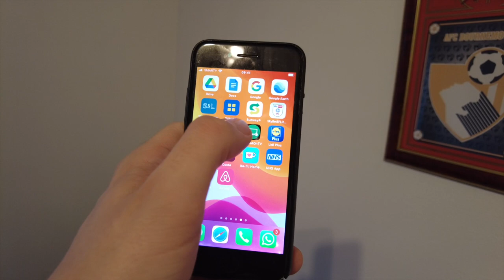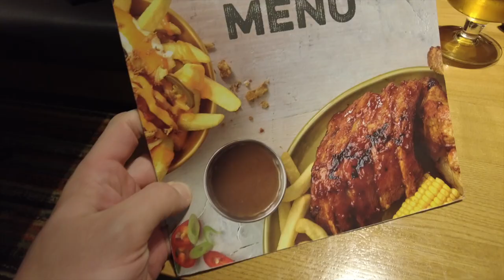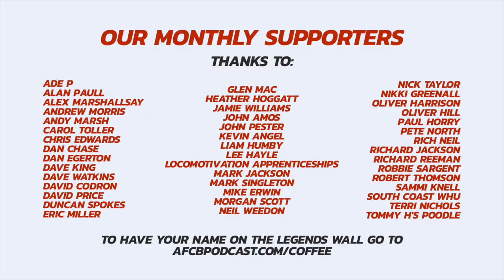VLOG: HORROR CHALLENGE! CHERRIES SEE OFF TEN MAN CARDIFF! | Christie Finally Breaks Cherries Duck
There was a HORROR challenge at Dean Court which meant that Cardiff City went down to ten-men on Thursday night, as Bournemouth extended their lead at the top of the Championship with a 3-0 win over Cardiff City at Dean Court.

On this vlog, we take you through the evening at Vitality Stadium, including some pre-match predictions, raw fan footage, and some steadfast and noisy away supporters too.

Download the Sky Bet EFL rewards app and make your predictions now!
18+, T&C’s Apply.

It's free, and we'll love you for it! If you're a fan of an EFL Championship club, our fixture against you will be covered in the same detail! Also, please help us out by sharing this on social media by retweeting our tweet, sharing our FB post, or even by taking your own screenshot from the video and posting it on Insta! ❤️🍒